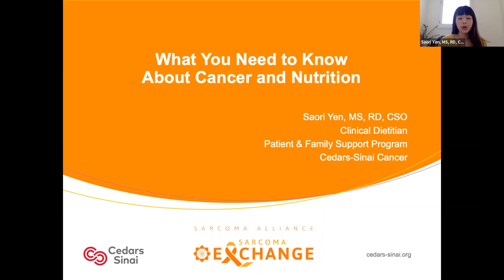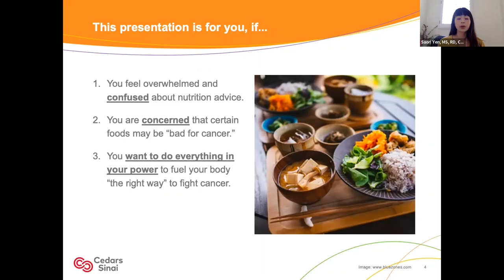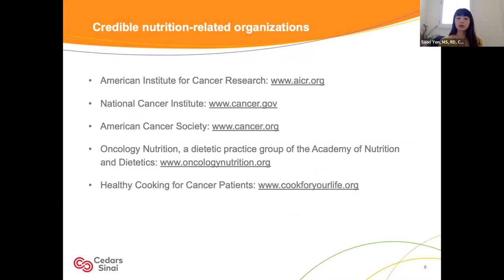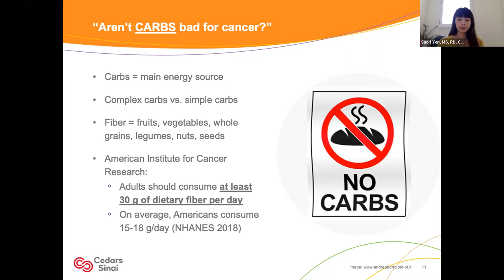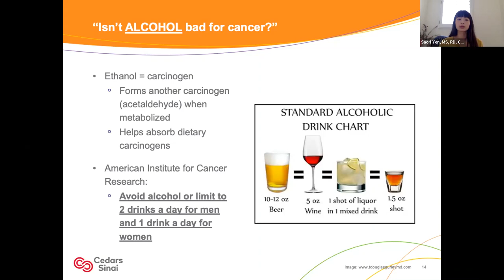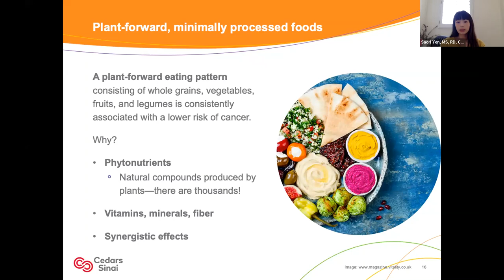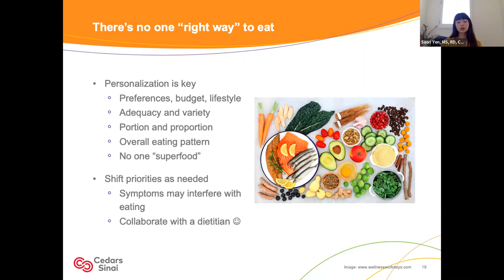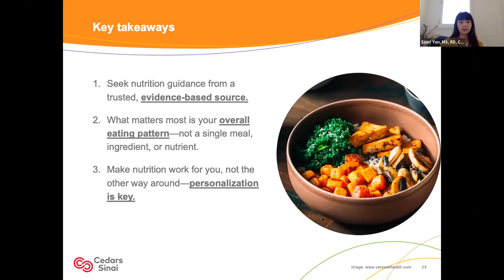Nutrition for Cancer Patients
Nutrition for Cancer Patients Presented by Saori Yen, MS, RD @cedarssinai

Question Timestamps:
00:21:26 - Can you clarify the sugar recommendation of 50g a day - is that all sugar or just added sugar?
00:21:31 - Can you talk a bit about nutrition during chemotherapy? Eating can be a challenge.
00:23:00 - Can you talk about shifting from calories to macro nutrients?
00:24:22 - Do you agree that prepackaged "healthy" meals are often processed and high in sodium? Is preparing your own meals more favorable?
00:25:14 - Should my doctors should be telling me what my calorie goals are before and during treatment?
00:27:57 - I have been following the Budwig Diet. Are you familiar with this?

July 24, 2022 - Sarcoma Exchange 2022 - Day 2